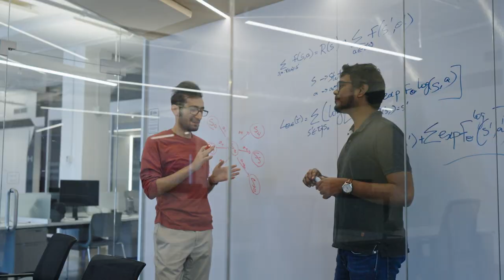Mila's Applied Machine Learning Research Services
Discover how Mila can take AI solutions to the next level: mila.quebec/en/industry